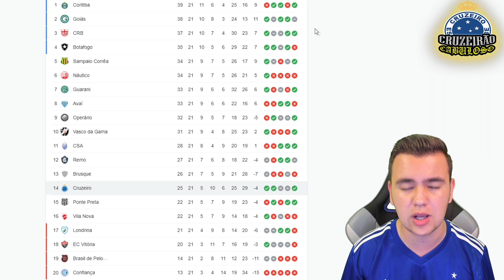PÓS-JOGO : CRUZEIRO 0X0 CRB / CABULOSO CONSEGUE EMPATE FORA DE CASA NA SÉRIE B !!!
Cruzeiro empata com CRB em Maceió, amplia invencibilidade, mas segue na mesma posição na Série B
Raposa ficou no 0 a 0 e continua na 14ª posição, com 25 pontos
O Cruzeiro empatou mais uma partida na Série B do Campeonato Brasileiro. Em um duelo bastante truncado e com poucas chances para os dois lados, a equipe celeste ficou no 0 a 0 com o CRB, na tarde deste domingo, no estádio Rei Pelé, em Maceió, pela 21ª rodada da competição nacional.

Foi o 10º empate do Cruzeiro na Série B em 21 partidas. A igualdade no placar manteve a invencibilidade da Raposa sob o comando do técnico Vanderlei Luxemburgo. Agora são seis jogos, com três vitórias e três empates. No total, a equipe celeste chegou ao oitavo duelo sem perder na Segunda Divisão.

Apesar da invencibilidade ampliada, o resultado não foi bom para o Cruzeiro, que permaneceu na 14ª posição, com 25 pontos. Já o CRB caiu para o terceiro lugar, com 37.

Agora, o Cruzeiro terá mais de uma semana de intervalo até a próxima partida, que será contra o Goiás, no dia 7 de setembro (terça-feira), às 21h30, na Serrinha, pela 22ª rodada da Série B.

O jogo

O técnico Vanderlei Luxemburgo optou pela entrada de Thiago na vaga de Marcelo Moreno, que está com a Seleção Boliviana para a disputa das Eliminatórias. Mas a partida começou foi bastante truncada.

A chuva que caía em Maceió aumentou nos primeiros minutos de jogo e piorou a situação do duelo. Com o gramado pesado, os passes rasteiros tiveram que ser trocados pelas ligações diretas, mas nada disso funcionou para nenhum dos lados. A partida era mais física e houve muitas faltas no primeiro tempo.
A melhor chance do Cruzeiro foi em uma cobrança de falta de Giovanni, que aproveitou o gramado bastante molhado para bater forte e rasteiro no canto, mas o goleiro se esticou todo para espalmar. Já no CRB a única oportunidade foi após um erro de Ramon na saída de bola celeste. Jajá recuperou e achou Júnior Brandão na área, mas o atacante pegou mal e mandou para fora.

Na etapa final, o Cruzeiro caiu de rendimento e não conseguiu mais ficar no campo de ataque como nos 45 minutos iniciais. O CRB passou a dominar o jogo e quase abriu o placar em cabeçada de Guilherme Romão em que Fábio caiu no cantinho e salvou em cima da linha.

Nos minutos finais, o Cruzeiro melhorou e passou a pressionar em busca do gol da vitória. Aos 44, Felipe Augusto invadiu a área e chutou cruzado, mas a bola passou perto da trave. Aso 46, Sobis bateu no canto e o goleiro espalmou para escanteio. Na sequência, Matheus Pereira mandou uma bomba do bico da área e Diogo Silva rebateu salvando o CRB mais uma vez e garantindo o empate sem gols.

CRB 0 x 0 CRUZEIRO

CRB: Diogo Silva; Reginaldo Lopes, Gum, Caetano e Guilherme Romão; Marthã (Carlos Jatobá), Jean Patrick (Wesley) e Renan Bressan (Diego Torres); Jajá (Alisson Farias), Júnior Brandão (Emerson Negueba) e Pablo Dyego. Técnico: Allan Aal

Cruzeiro: Fábio; Rômulo, Ramon, Eduardo Brock e Matheus Pereira; Flávio (Marco Antonio), Adriano e Giovanni (Claudinho); Bruno José (Felipe Augusto), Wellington Nem (Marcinho) e Thiago (Rafael Sobis). Técnico: Vanderlei Luxemburgo